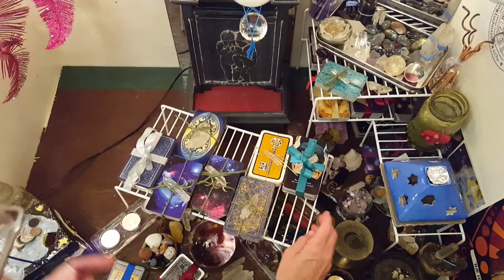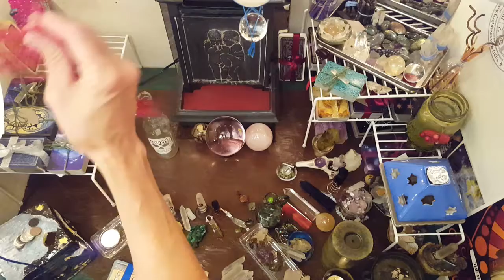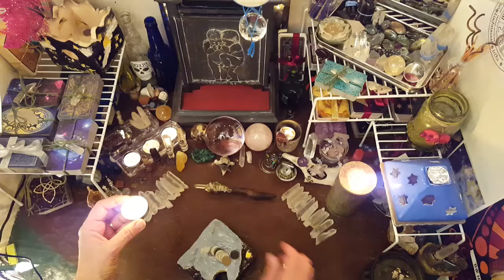The fountain goes in the middle.